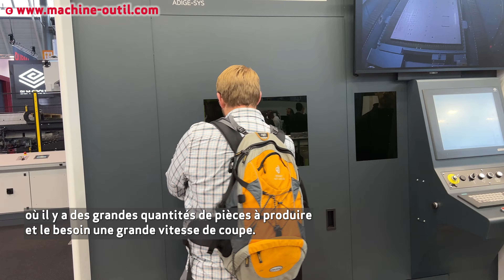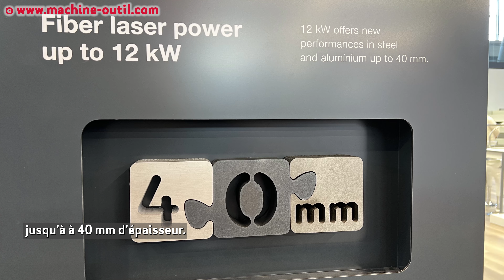Machine de découpe laser 12 kW avec une forte dynamique des axes BLM LS7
* Plus d'Actualités Machines, Logiciels, Outillages :
Interview de Maurizio TOSELLI de BLM GROUP.